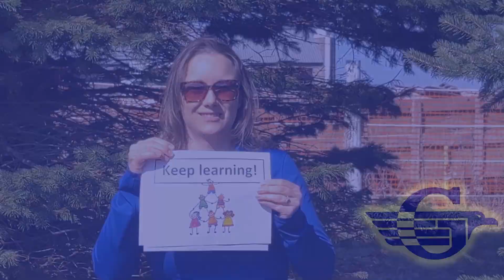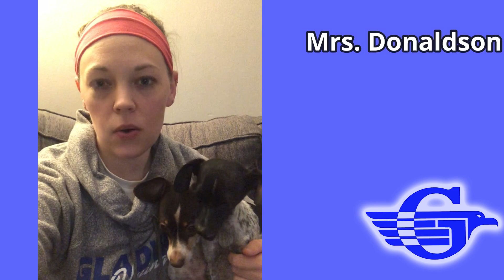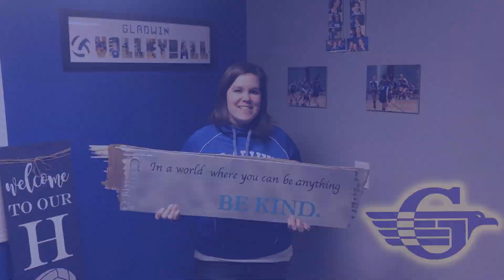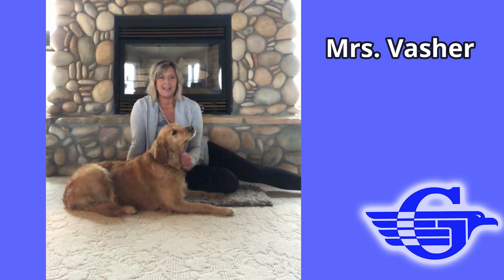Gladwin Schools Misses You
A Video From the Staff at GCS